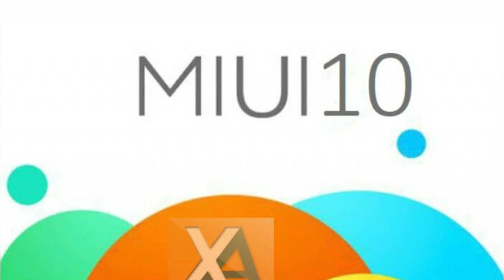All about miui 10